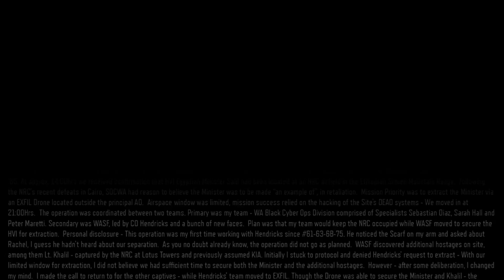Call of Duty Black Ops 3 Gameplay ITA Parte 1 - Estrazione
▂ ▃ ▄ ▅ ▆ ▇ █ LEGGIMI █ ▇ ▆ ▅ ▄ ▃ ▂
Call of duty: black ops 3 ITA PS4 - XBOX ONE - PC

Dopo l'attacco dei droni del 2025 per mano di Raul Menendez e Cordis Die, le nazioni di tutto il mondo siglano un patto chiamato Accordo di Winslow per l'istallazione di un sistema chiamato Directed Energy Air Defense (D.E.A.D.) un sistema per difendere lo spazio aereo internazionale da eventuali attacchi terroristici. Tuttavia con il riscaldamento globale in aumento, la sovrappopolazione ed il rapido esaurimento delle risorse naturali hanno portato ad una catastrofe maltusiana.

Nel 2037, la corsa agli armamenti tecnologici aveva raggiunto il limite e vengono istituite nuove alleanze geopolitiche per proteggere gli interessi nazionali. Il Regno Unito, Francia e Germania hanno lanciato la disintegrazione dell'Unione Europea; lasciando l'UE, la Russia compra il debito estero della Polonia per creare una nuova alleanza economica e militare conosciuta come Patto di Difesa Comune. Allo stesso tempo, le restanti nazioni dell'Accordo di Winslow defluiscono in un'alleanza militare per rivendicare i resti delle risorse naturali del globo e si preparano ad affrontare una nuova Guerra fredda contro il Patto di Difesa Comune.